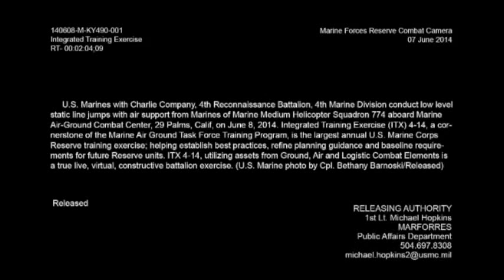Watch Marines perform daring static line jumps during ITX 4-14 at Twentynine Palms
Witness U.S. Marines from Charlie Company, 4th Reconnaissance Battalion, perform low-level static line jumps, supported by Marine Medium Helicopter Squadron 774 during Integrated Training Exercise (ITX) 4-14 at Twentynine Palms. ITX 4-14 is the largest annual Marine Corps Reserve exercise, designed to enhance operational readiness and ensure smooth integration with active-duty forces as a complete Marine Air-Ground Task Force.

(U.S. Marine Corps video by Cpl. Bethany Barnoski)